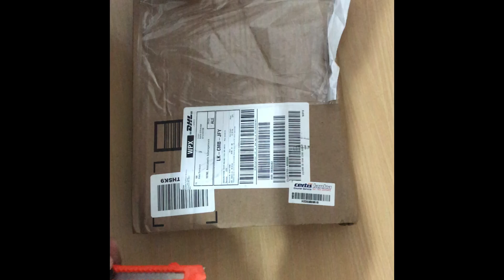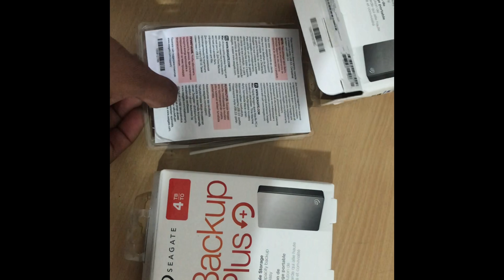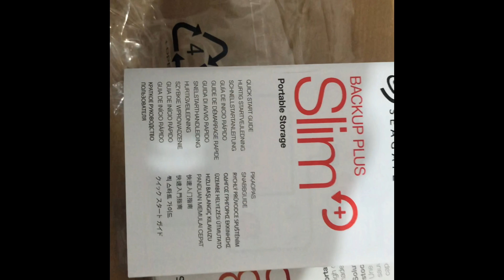Seagate Backup Plus 4TB Portable Storage USB 3.0 (External Hard Drive)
Unpacking of Seagate BackUp Plus 4TB Portable Storage
High quality USA product Assembled in Thailand product of China
Imported from USA through UK DHL courier to SL